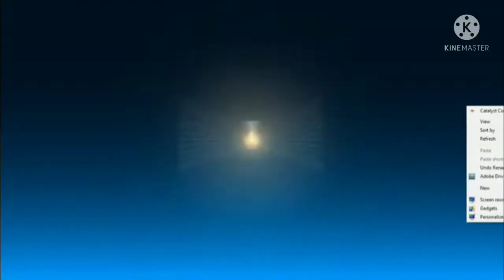Morning vlog and Face pack 👍👌🥰